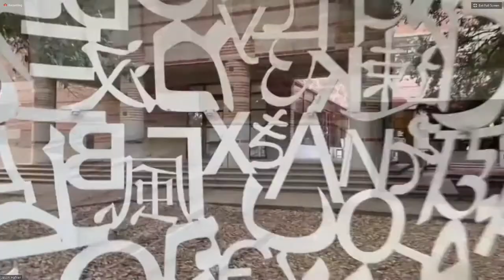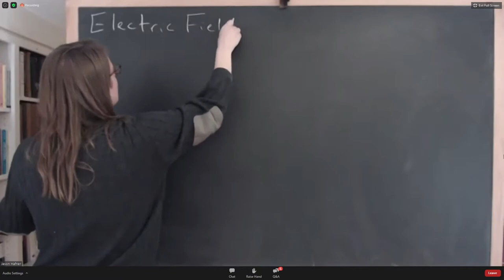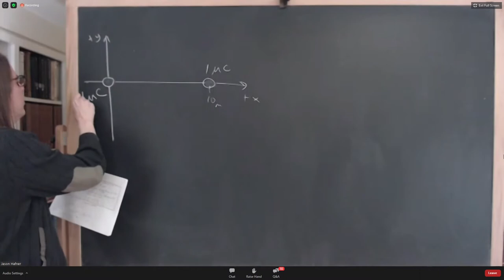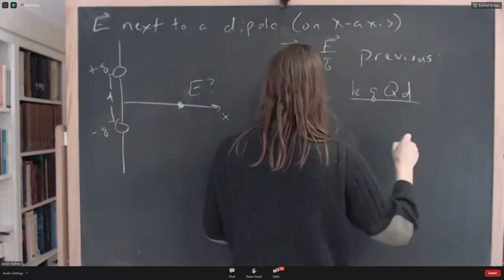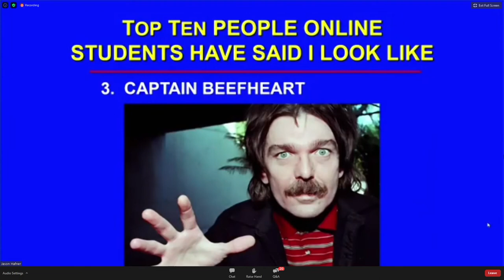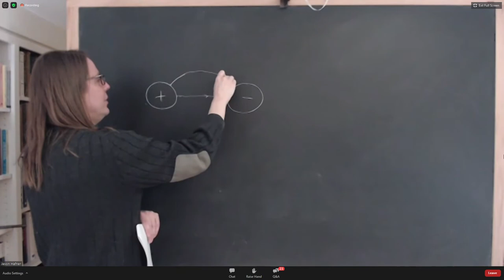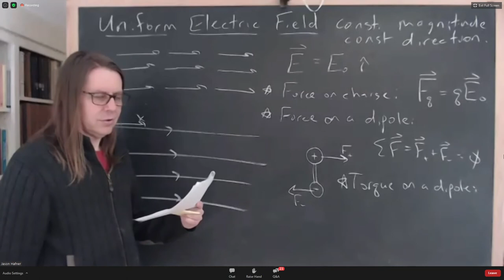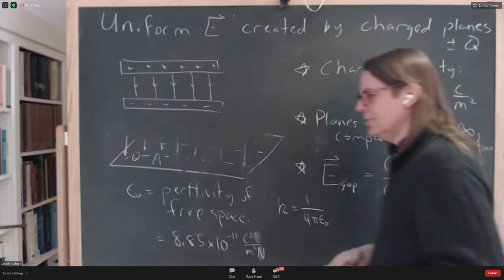PHYS 126 | Lecture 6CD | 2021